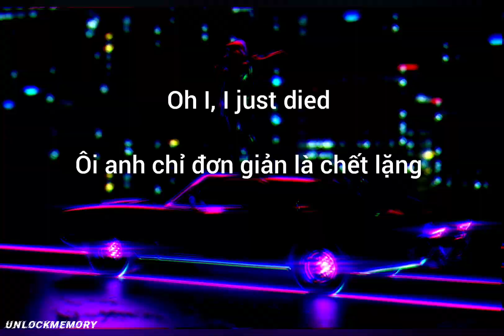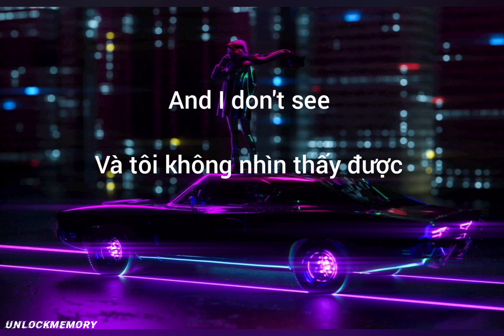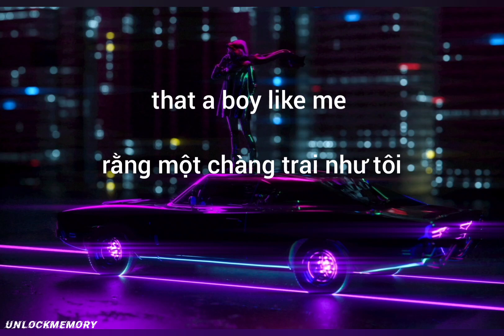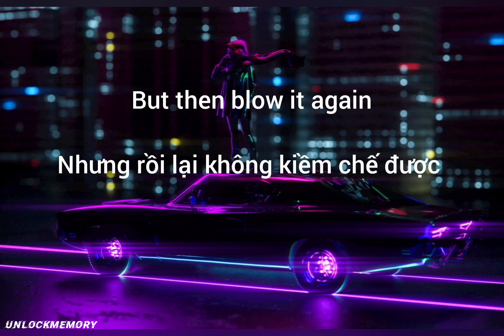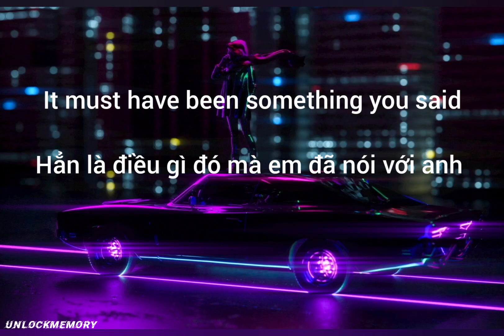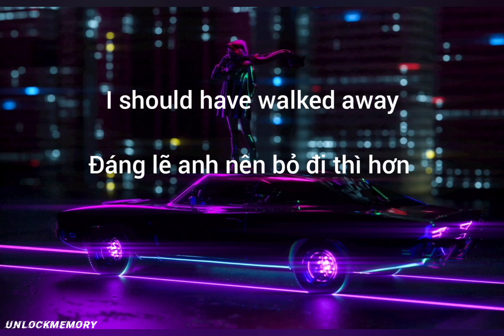[Vietsub lyrics] I Just Died In Your Arms - Cutting Crew